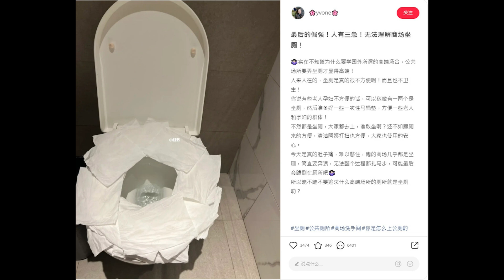🔴連廁所都要開倒車話希望香港多D踎廁？無法理解商場坐廁？｜CC字幕｜Podcast｜日更頻道